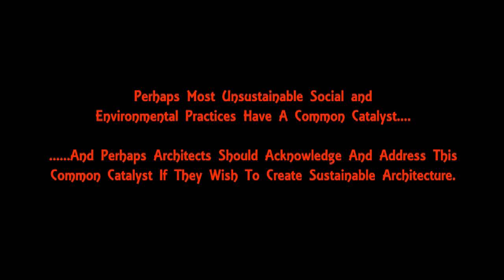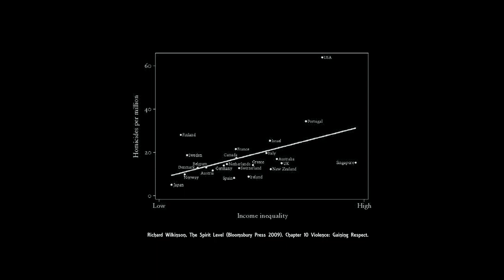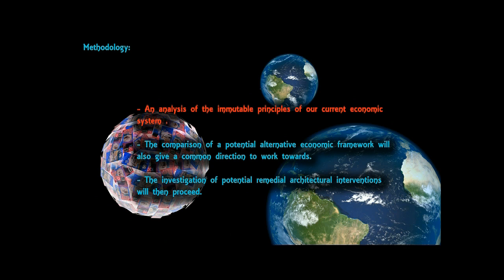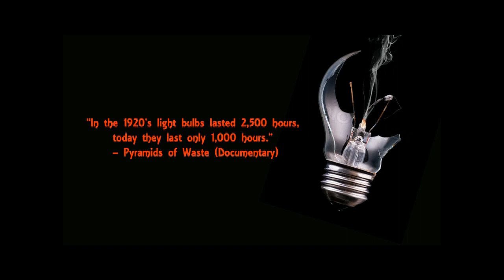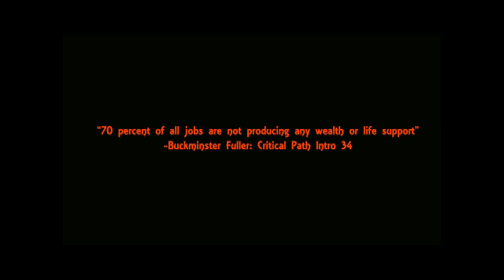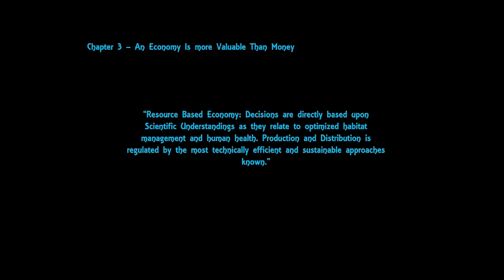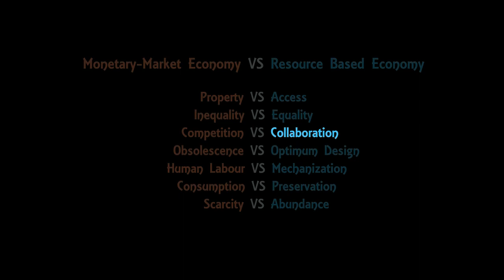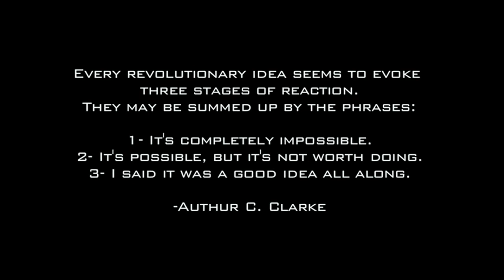How Could Architecture Adopt The Principles of a Resource Based Economy?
This Video Has Been Made For Uni SA - Master of Architecture - Architecture Research
It serves as an example on how to communicate the ideas of a RBE in the current academic context.